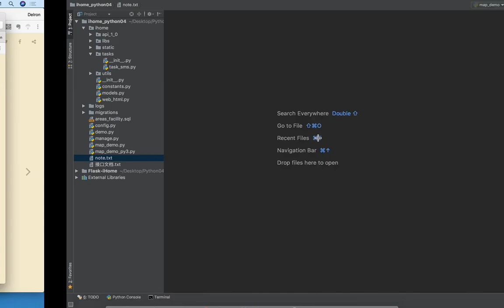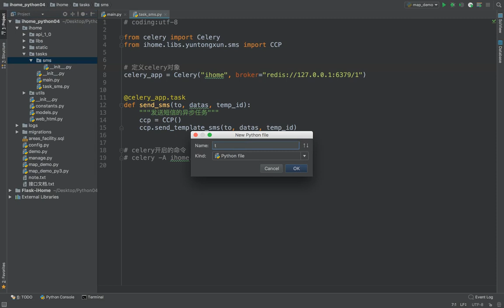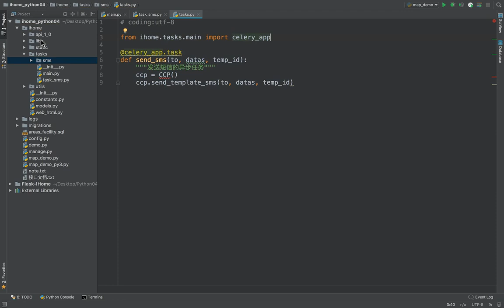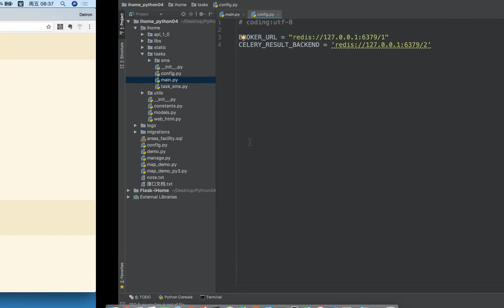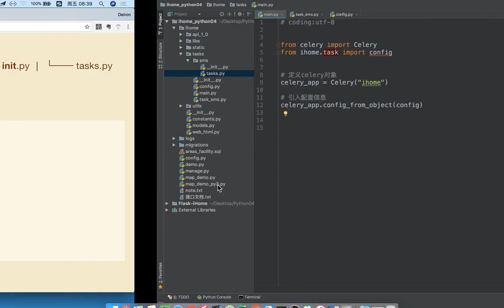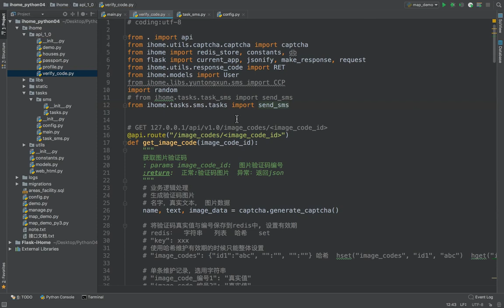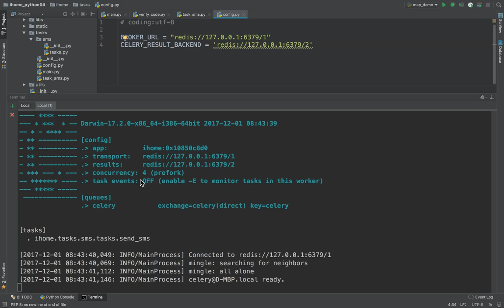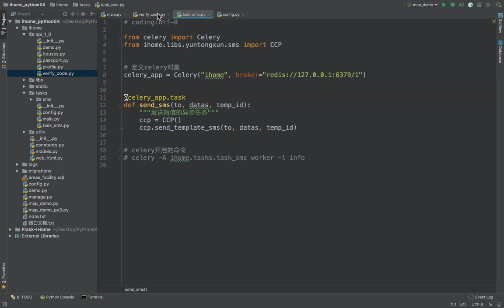17 爱家租房项目丨12 celery丨03 celery的目录结构使用